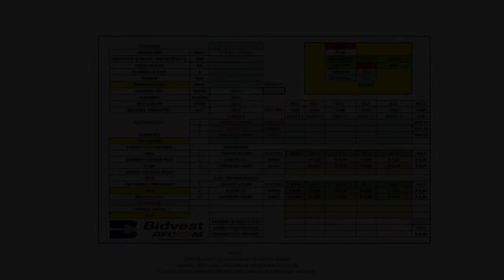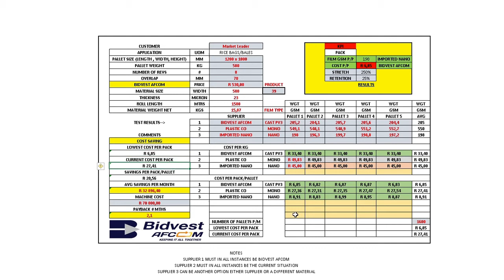Stretch Film Calculator Demo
Our in-house stretch film calculator is used to demonstrate the savings that can be achieved by utilizing the correct film for the correct application by using various different application methods. Calculating your true cost per pack will shift the conversation from price per roll and this is where you will see how much you will truly save. This is what we refer to as "value beyond the roll".